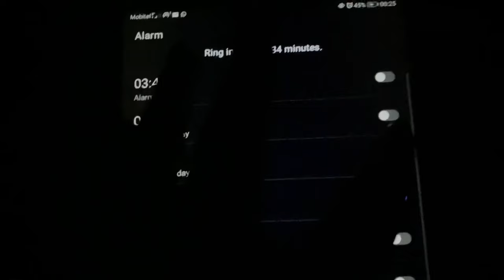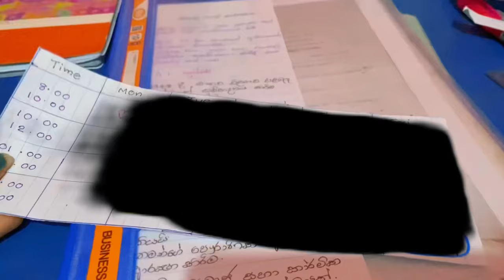MOVING BACK To The Hostel Life: Srilankan Uni Student | University Of kelaniya | Study Vlog*Tea Time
Hey everyone ,
 So, after a long time, I wanted to bring a vlog
I was a bit unwell, so I couldn't take a video.
And because I had a lot of work at university, I couldn't make a vlogA lot of lovely memories are made in campus hostel life.
You will be able to learn new friends and a new culture.
We socialize. We can get a lot of knowledge.❤️🤍

Say Hi